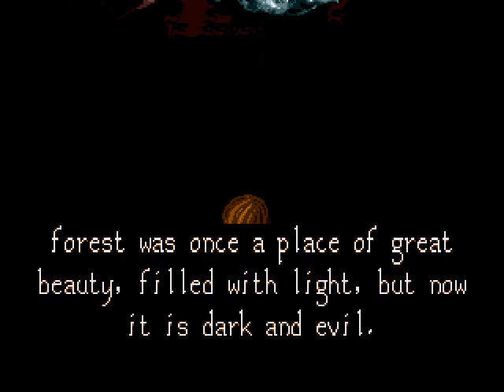Let's Play Blades of Vengeance 03 - The Medusa Head Corridors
Not quite like I remember them from castlevania, but still pretty annoying.